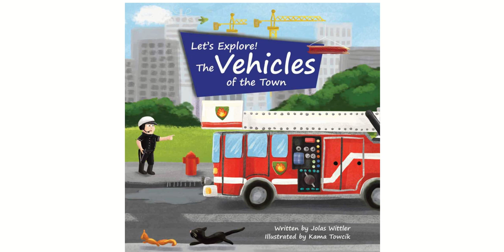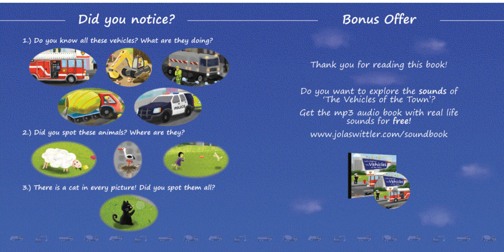Let's Explore! The Vehicles of the Town by Jolas Wittler read aloud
Let's Explore! The Vehicles of the Town
written by Jolas Wittler
illustrated by Kama Towcik

An Illustrated Rhyming Picture Book About Trucks and Cars for Kids Age 2-4

Kids can be so fascinated when they spot a fire engine, a big truck, or an excavator. Take a journey and explore the vehicles and places in the city from morning to night!